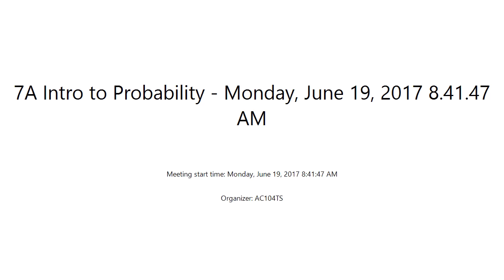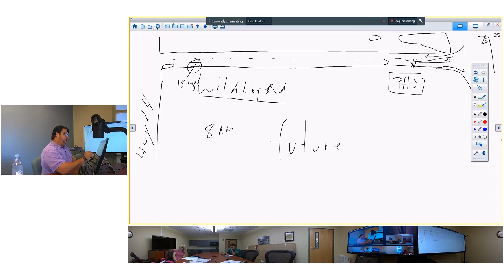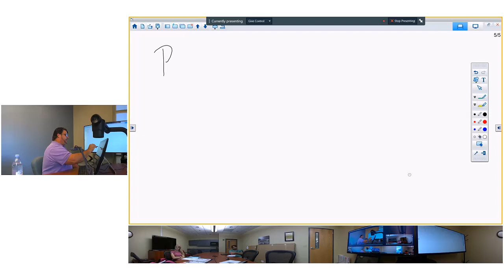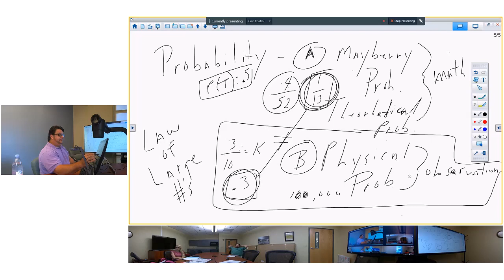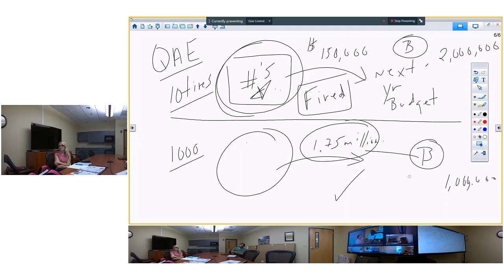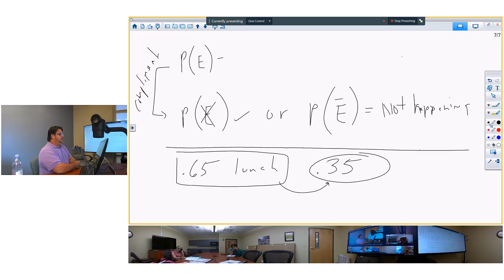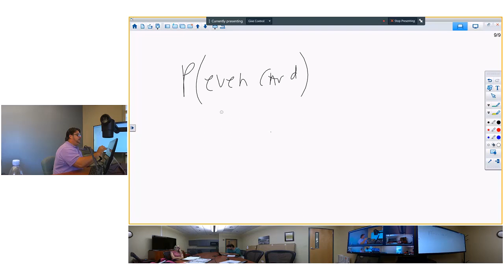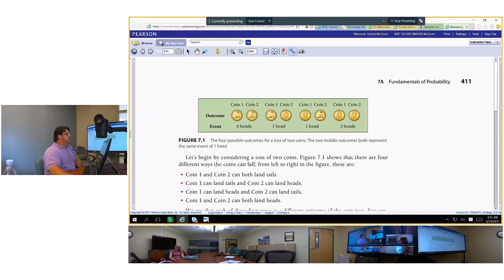7A Intro to Probability Monday, June 19, 2017 8 41 47 AM